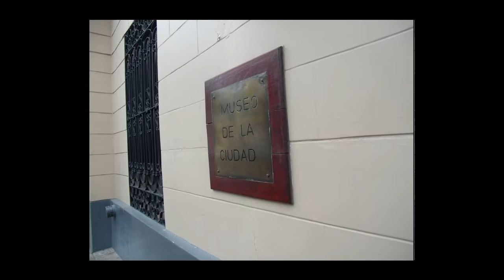San Luis, Argentina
Una vuelta por la capital puntana